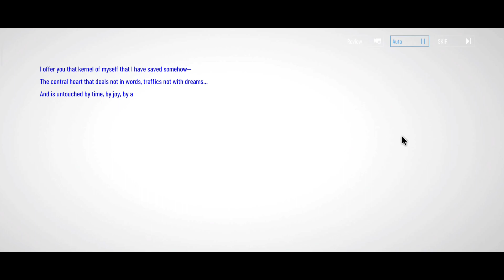Punishing: Gray Raven - Recitativo di Fantasia - Theater Play - Scene 6 Hamlet Boss - The 4th Wall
Punishing: Gray Raven’ is a 3D action mobile game with a sci-fi apocalypse theme. You will become the commander and lead the last hope of mankind - the bionic human form 「structure」to fight against the mechanical army infected by the 「Punishing」 virus. Use your judgment, flexibly slide your fingertips, trigger different skill moves, and play a gorgeous battle at the end of the world!

The story of Punishing: Gray Raven takes place in the near future.
Fusion technology has brought humanity into the golden age of high degree of unity and rapid development. However, due to human's ultimate exploration of basic science, it finally touched the taboo field, and the virus, symbolized "punishing", suddenly broke out.
The fragile human body was quickly destroyed by the virus, while the infected machine was controlled by the virus and turned into a violent slaughtering machine.
After less than a century of resistance, the once highly prosperous human civilization has almost lost its trace on the planet. The survivors are in exile in deep space, as an alternative to the numerous mechanical infectious organisms that roam the earth.
And you will play the role of a "saviours" with the last hope of human civilization, the "structure", on your journey back to Earth.

The era of counterattack has begun--
May every son of humankind return to the earth be safe..